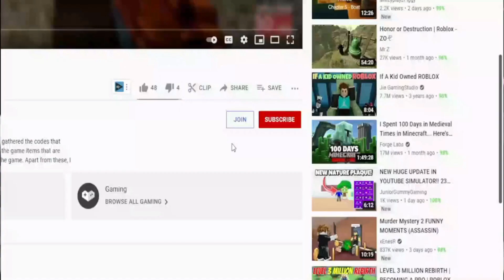(2022) **NEW**🚖 Roblox Taxi Boss Codes 🚖 ALL UPDATE CODES!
I have put together all the new secret codes of Roblox Taxi Boss in this video. Taxi Boss is a Roblox game where we organize our own vehicle and become a taxi driver and earn money as we complete missions. You can earn extra game currency by using codes. Have a good time.